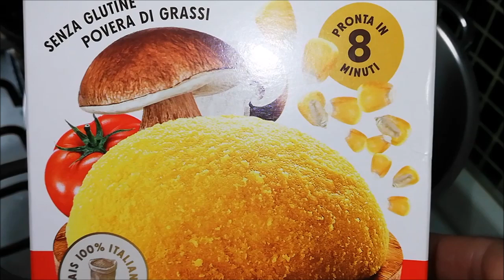ฉีกดูเนื้อเห็ด​ผึ้ง​ทอดครั้งแรก!! ล้นจอมาก!!​กับหลากเมนู​เห็ด​ที่เก็บ​มา